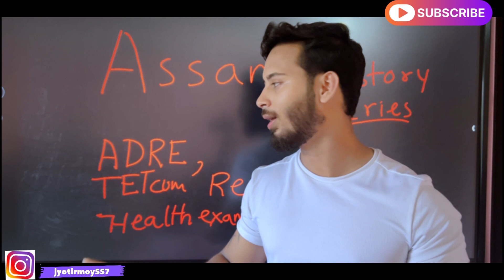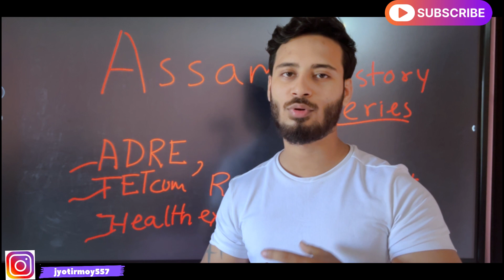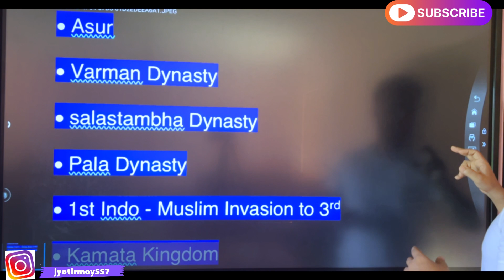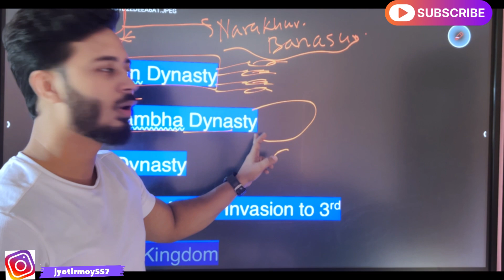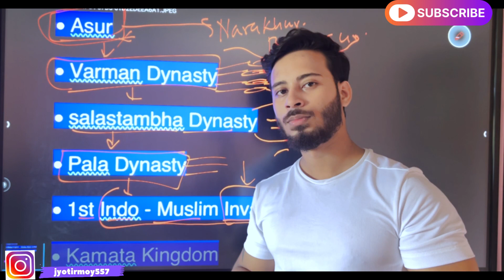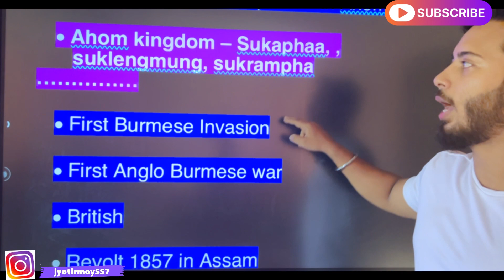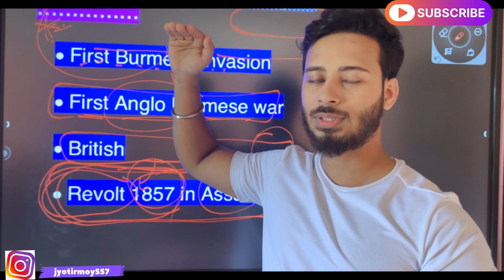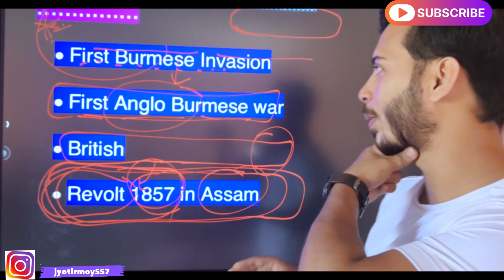অসম বুৰঞ্জী (part-1) || ADRE || TET cum recruitment Test